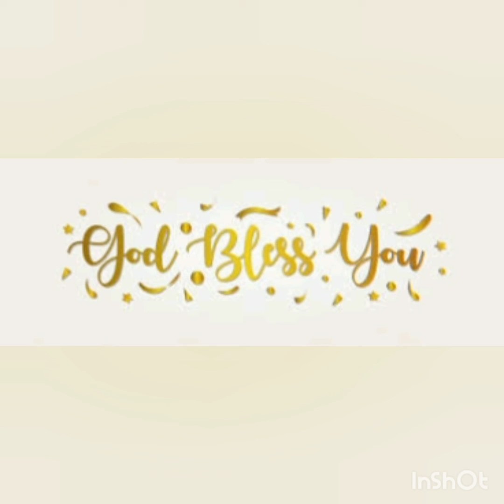ANNADANAM PHOTOS OF SMT SREE DEVI GARU